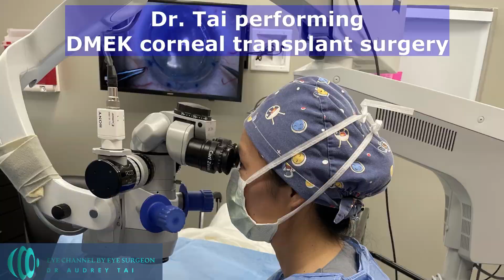COVID-19 Vaccine–what eye symptoms to watch out for and what are the susceptible eye diseases?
In this video, I review the types of eye diseases and eye surgeries that are susceptible to flare ups and changes due to increased systemic inflammation, which can potentially occur after receiving the COVID-19 vaccine.
This video is intended to bring awareness to the signs and symptoms of changes that may occur in certain types of eye diseases and surgeries that need close follow ups with your eye doctor before and after receiving the COVID-19 vaccine, to monitor for any changes and initiate treatment promptly if needed. No causal relationship has been established between any eye events and COVID-19 vaccination, and ongoing studies will help us understand more about the relationships between those events. In order to understand this topic fully, it is important to watch the entire video.

👉 I listed a few trusted sources you can check out to learn more about COVID-19 vaccines and the COVID-19 pandemic.

If you have already received your COVID 19 vaccine, I’d love to hear your experience and any physical symptoms you may have had after vaccination in the comments below👇.

🔔 To learn more about eye health, medicine, and the latest technology in eye care, don’t forget to like, comment, and subscribe to help me bring you more videos about eye health and medicine!